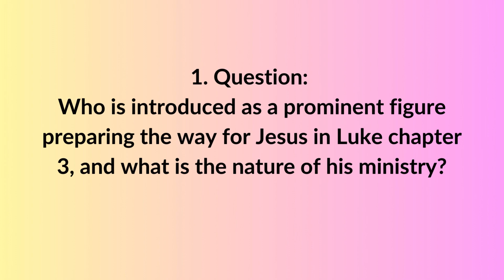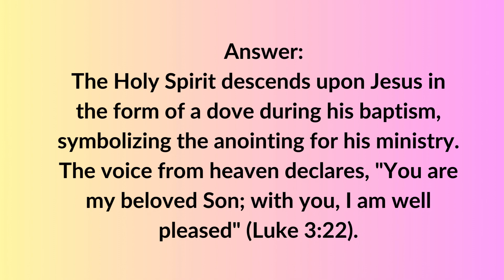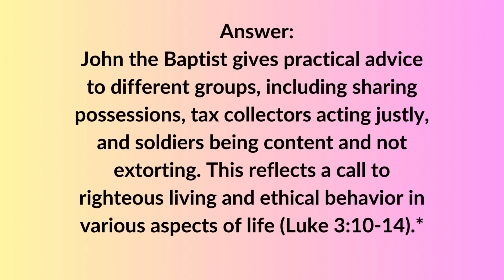Bible study for beginners the book of Luke chapter -3"Exploring LUKE:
Bible study
Welcome to the Christian Prayer Warrior Bible Study, an online resource tailored for beginners seeking to deepen their understanding of the Scriptures.

This study is designed to be accessible to all, offering a supportive environment where participants can engage with the text at their own pace. Each week, you'll be provided with a chapter from the Bible  to read and reflect upon.

Following your reading, you'll encounter four thought-provoking questions aimed at guiding your exploration of the chapter's themes and messages. Feel free to take your time and delve into the Word, searching for answers that resonate with your understanding and experience.

There's no pressure or ridicule here – just a space for sincere reflection and growth in your faith journey. After pondering the questions, return to discover the provided answers in a video format, allowing for further insights and clarification.

Join us on this enriching journey of discovery and prayer, as we seek to draw closer to God and become prayer warriors rooted in His Word.